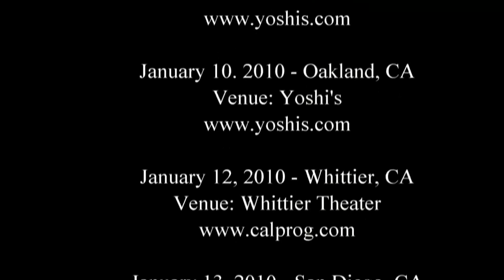Allan Holdsworth - HoBoLeMa Highlights - Seattle - 2010/01/02